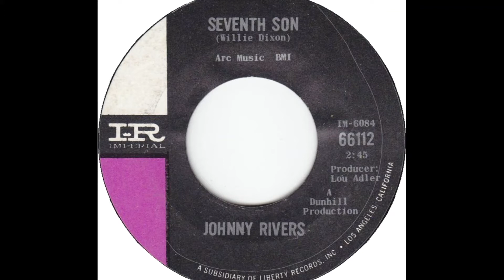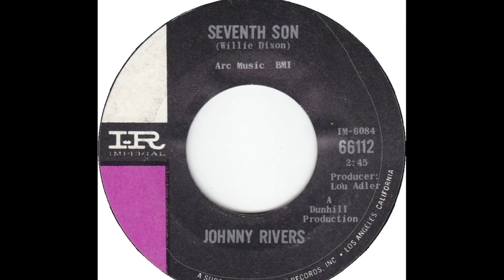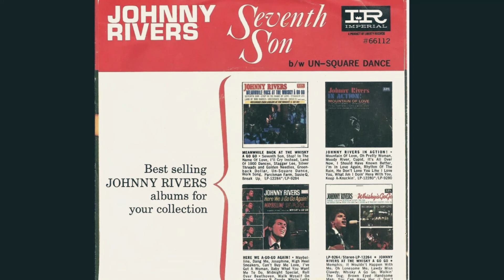Johnny Rivers "Seventh Son" 45 mono vinyl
Written by Willie Dixon
Produced by Lou Adler
Released May 1965 on Imperial Records, and peaked at #7 on July 2, 1965, on the Billboard Singles Charts.
Recorded at the Whisky A Go Go in West Hollywood, California